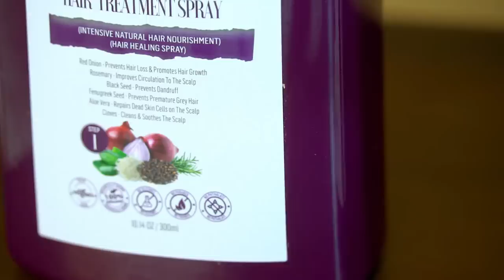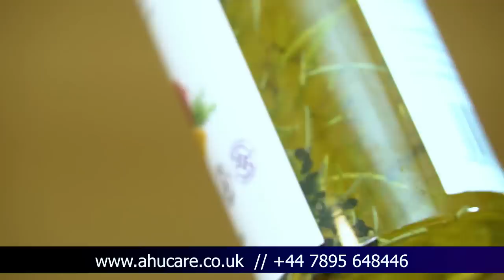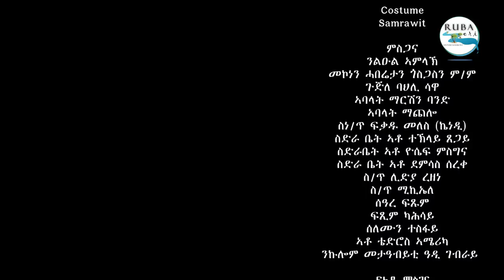NEW Eritrean Interview l FEVEN SHOW l ዕላል ምስ ስነ-ጥበባዊ ቴድሮስ ተኽላይ l ዕዉት ማጨሎ I 1ይ ክፋል l 2022